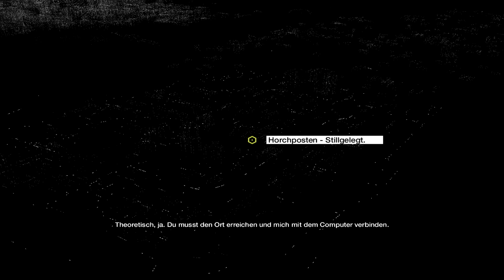Watch Dogs #19 [LP] Codeknacker gesucht! Gameplay German/Deutsch [HD]